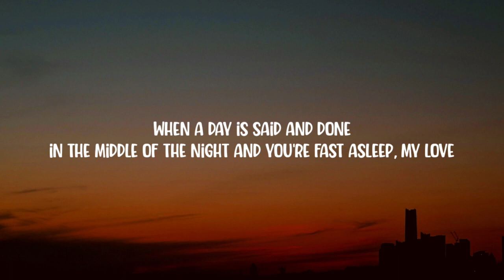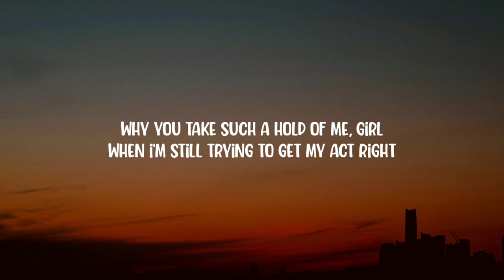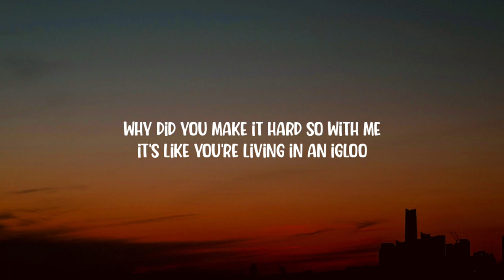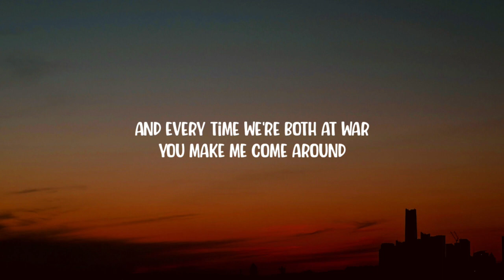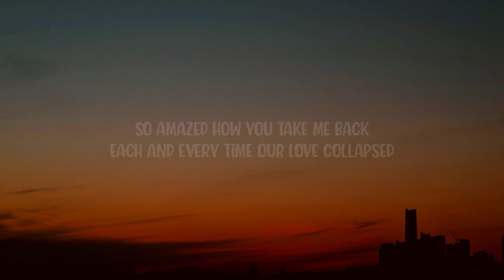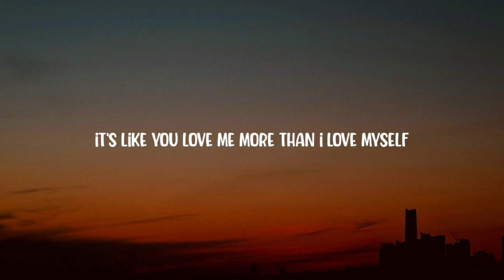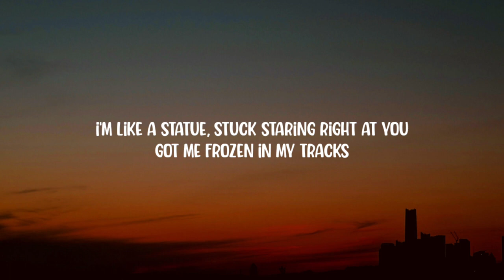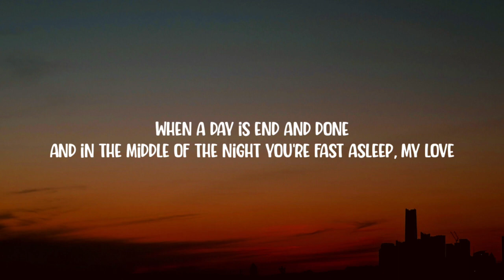Lil Eddie - Statue (Lyrics)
Lyrics:

[Intro]
Oh, yeah, oh, yeah
Yeah, ooh-ooh, yeah

[Verse 1]
'Cause so many times I was certain you
Was gonna walk out of my life, life

[Pre-Chorus]
I should've been a season, guess you could see I had potential

[Chorus]
I'm like a statue, stuck staring right at you
Statue, stuck staring right at you
That you're so beautiful (Stuck like a statue)
Don't wanna lose you, no (Stuck like a statue)

[Verse 2]
But baby your love is so warm
It makes my shield melt down, down
And every time we're both at war
You make me come around

[Pre-Chorus]
Do you know you're my miracle? (Oh-oh, yeah)

[Chorus]
And you're so beautiful, yeah (Stuck like a statue)
Don't wanna lose you, never (Stuck like a statue)

[Bridge]
Oh-oh, no
Every single day of my life I thank my lucky star
God really had to spend extra time
When he sculpted your heart

[Chorus]
That you're so beautiful (Girl, you are the reason)
Stuck like a statue (The reason for living)
Don't wanna lose you, no (The reason for breathing)
Stuck like a statue (You're so beautiful)
And you're so beautiful (And I want you to feel it)
Stuck like a statue ('Cause so bad I mean it)
Don't wanna lose you, no (You're the reason for breathing)
(Woah-woah-oh, yeah, yeah, yeah, yeah)

[Outro]
When a day is end and done
And in the middle of the night you're fast asleep, my love